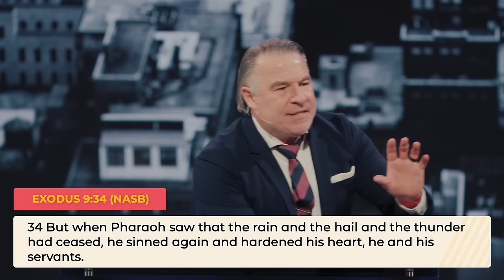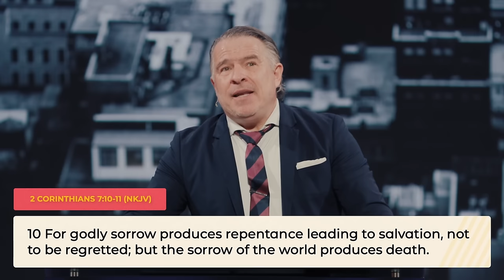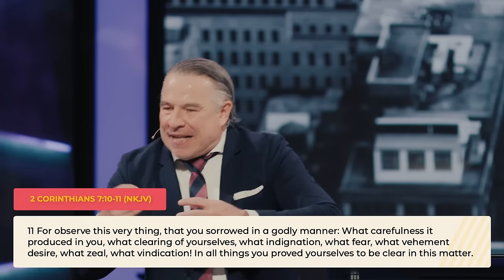The Missing Piece to Victory | Tim Dilena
In Pastor Tim's sermon "The Missing Piece to Victory," he explains the significance of repentance as the vital element for experiencing true freedom and victory in Christ.

July 23, 2023 - Tim Dilena - Times Square Church
The Missing Piece to Victory